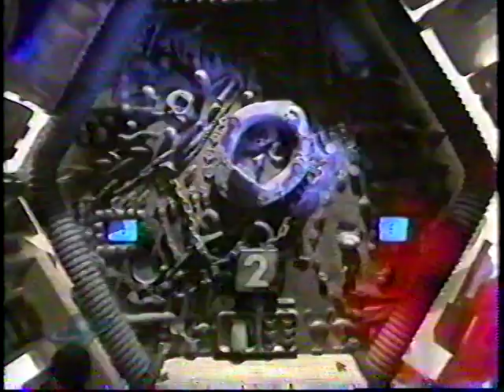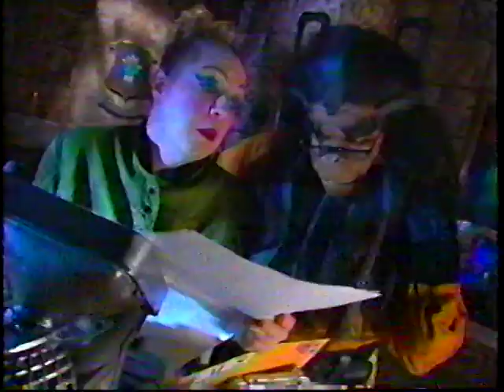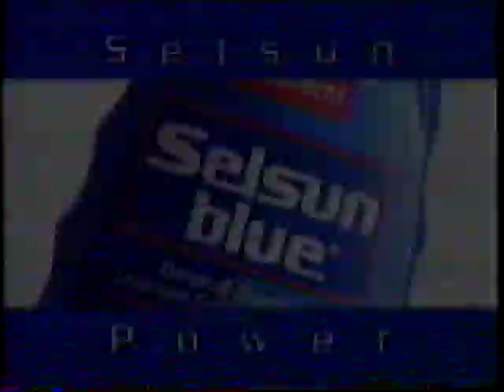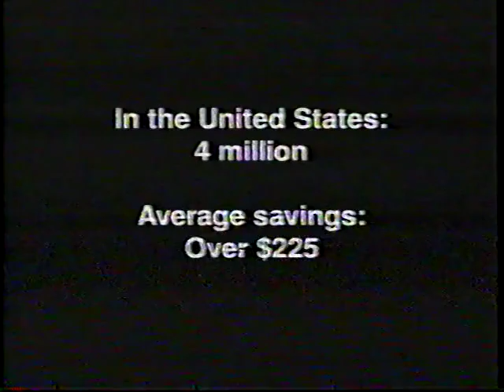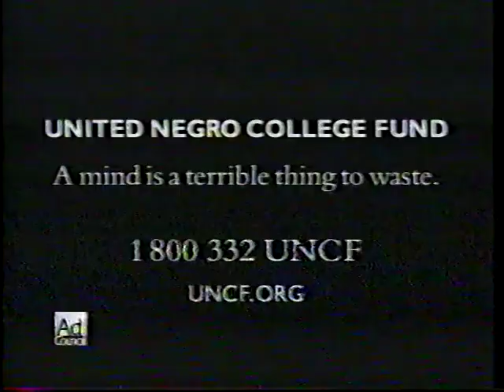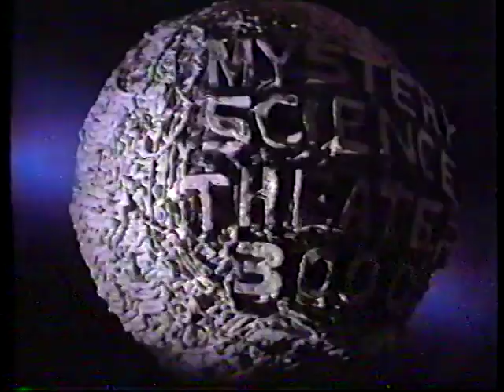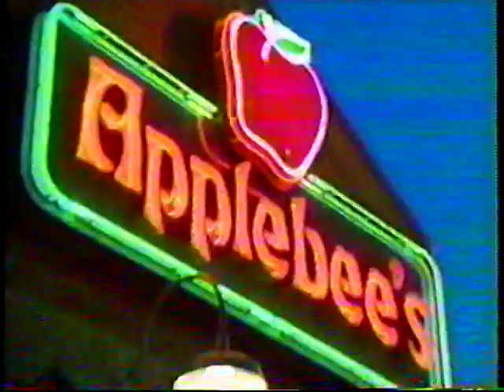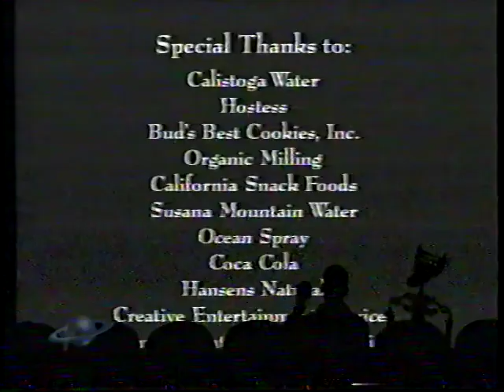MST3K-Broadcast Editions: 1003-Merlin's Shop of Mystical Wonders 02/02/2002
Aired February 2, 2002 at 9:00 am.

FYI, I'm always on the look-out for taped episodes with their commercials intact. Preferably from November 1993 and earlier. I'll even pay for the things. Interested? Drop me a line!